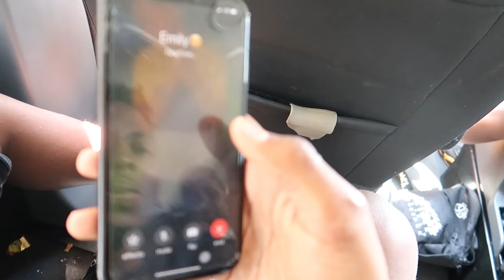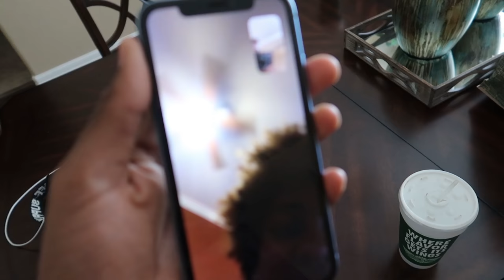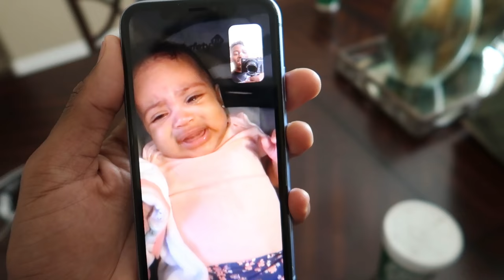PAUSE CHALLENGE WITH KIDS I FACETIMED JAY CRUSH TO UNPAUSE HIM!!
I finally did the pause challenge with the kids I facetimed my lil brother jay crush & she had to unpause him! This video is very funny must watch!!